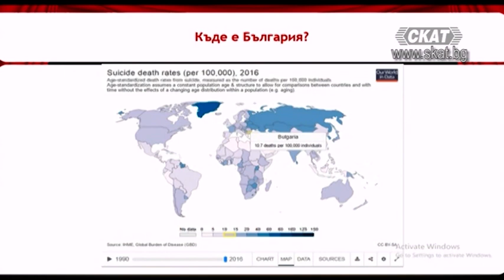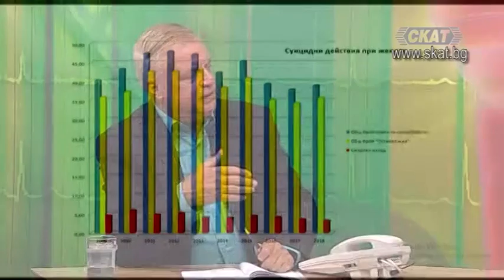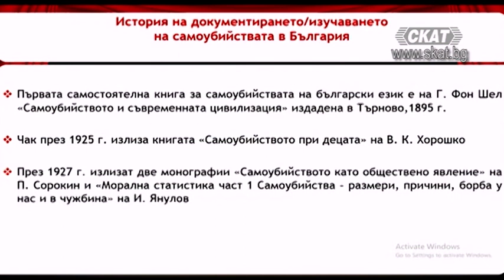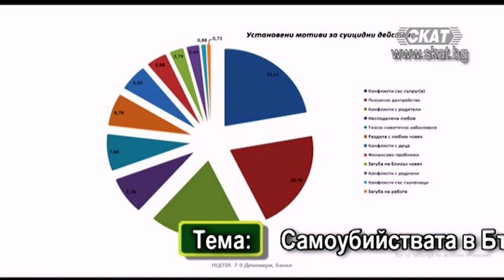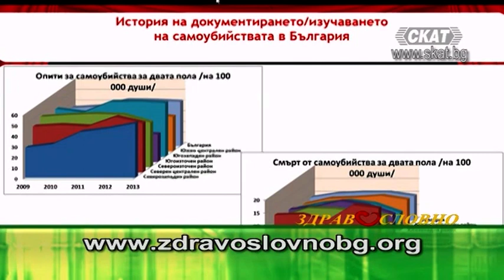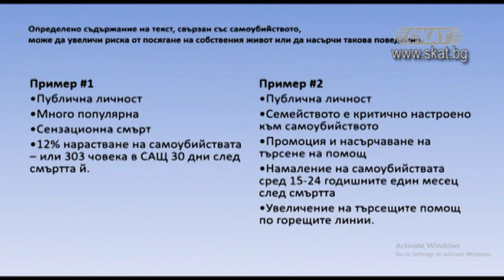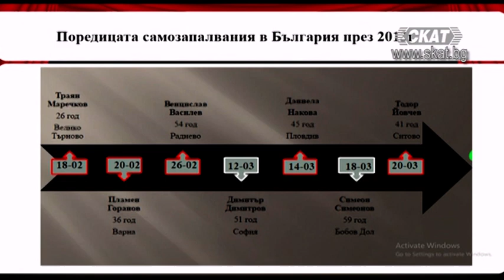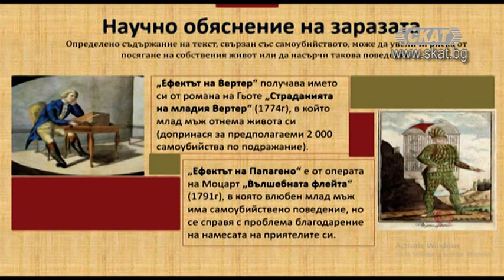Самоубийствата в България - мотиви, причини и оценка на риска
д-р Владимир Наков - психиатър